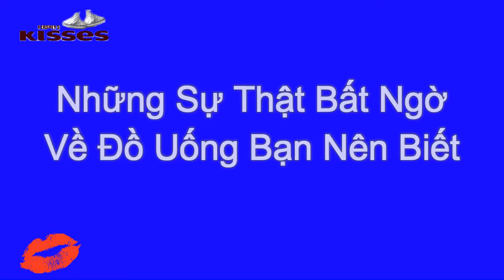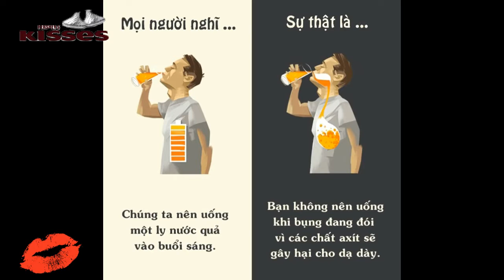[Có thể bạn chưa biết] Những sự thật bất ngờ về đồ uống bạn nên biết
Những sự thật thú vị về đồ uống có thể bạn chưa biết
Những sự thật bất ngờ về đồ uống mà bạn chưa biết
Khám phá những điều thú vị về những đồ uống

Chuyện Lạ Thế Giới - Kênh giải trí tổng hợp, nơi chia sẻ những clip hay, bổ ích. Bạn sẽ thấy trong clip những câu chuyện lạ có thật được chúng tôi sưu tập và chọn lọc kỹ lưỡng từ chuyện lạ thế giới, chuyện lạ bốn phương cũng như chuyện lạ Việt Nam!

[chuyen la co that - chuyen la the gioi - chuyen la viet nam - chuyen la - chuyen la bon phuong]